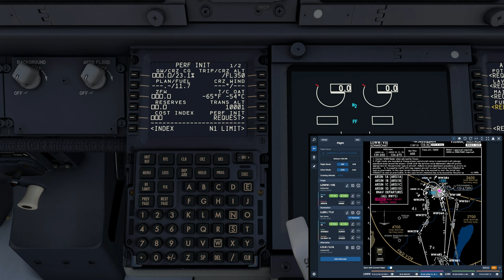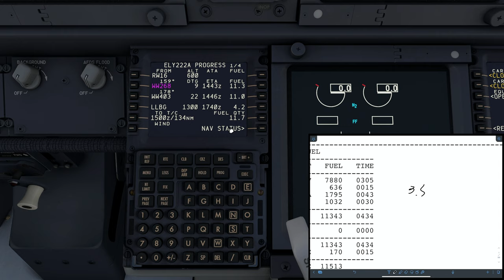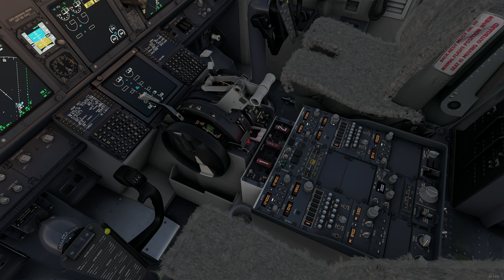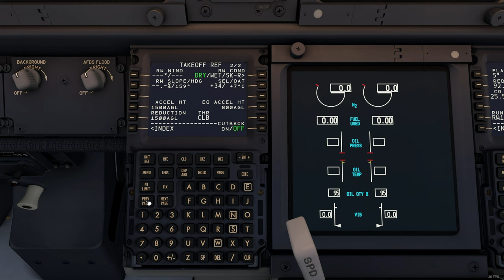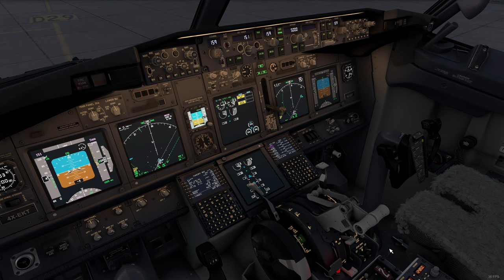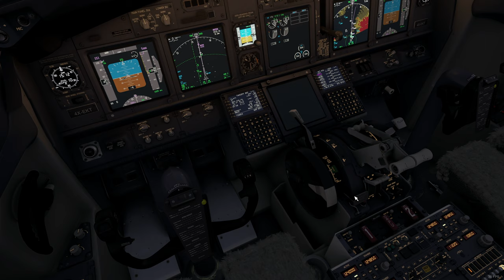Flight Simulator 2020 | PMDG B737-800 with FS2Crew | Vienna (LOWW) - Tel Aviv (LLBG)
ADD-ONS
//Aircraft (In this Video):
  PMDG B737-800
//Airports (in this Video):
  Gaya Simulations LOWW
  Aerosoft LLBG
//Scenery:
  Bijan Habashi - 4 Season Pack
  REX Real Global Airport Textures
  Simultech My Replacement Jetways
//Traffic:
  Seafront Sim. Vessels Global Shipping
  FSLTL Ai Traffic
//Additional:
  Pushback Express
  GSX Pro
  FSRealistic Pro
  FS2Crew for PMDG NG3

MUSIC
If you enjoyed the Music, feel free to check it out.

CHAPTERS
Intro: (0:00)
Preliminary Checks: (0:52)
Preflight Procedures: (2:00)
Before Start: (7:27)
Engine Start: (8:30)
Taxi to Runway: (10:58)
Before Takeoff: (11:31)
Takeoff: (12:43)
Climb Out: (13:50)
Relaxing Stage: (15:54)
Approach: (17:42)
Landing: (21:05)
Taxi to Gate: (22:20)
Arriving at Gate: (22:55)
Shutdown: (23:30)